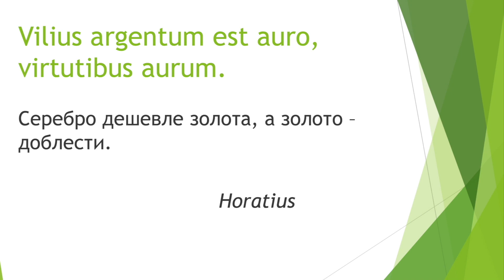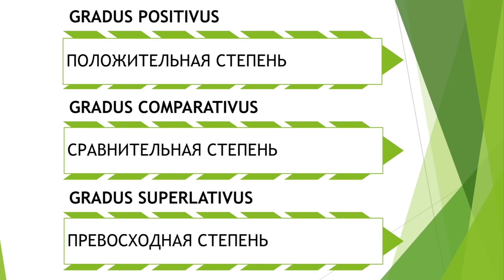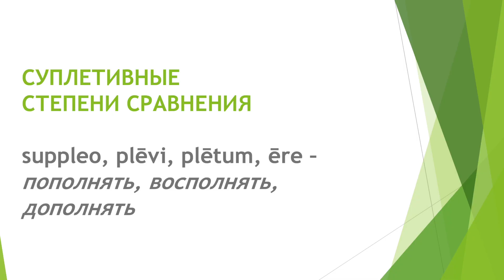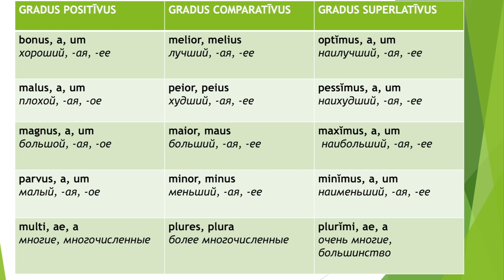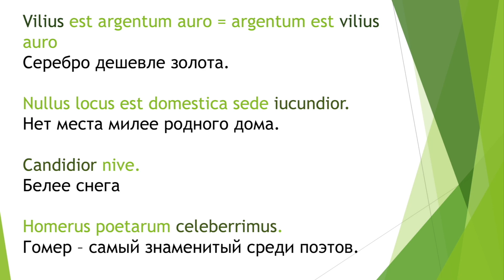9. Степени сравнения прилагательных в латинском языке.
Лекция по грамматике латинского языка. Бывший преподаватель Университета имени О.Е.Кутафина (МГЮА) Лысак Елена Анатольевна в доступной и увлекательной форме объясняет систему образования степеней сравнения прилагательных латинском языке, подробно останавливается на исключениях из правил. Лекция по грамматике латинского языка представляет интерес для всех любителей латыни, студентов и школьников.